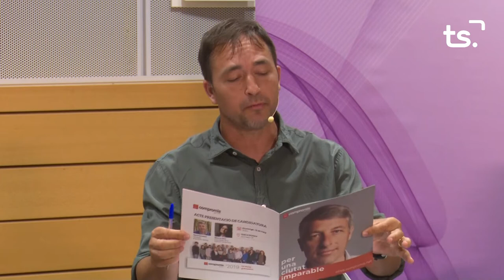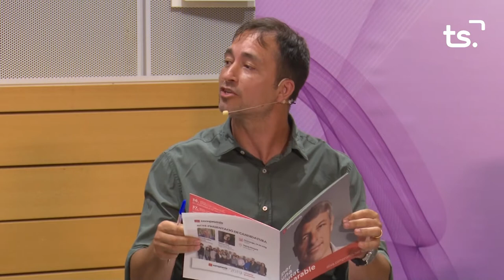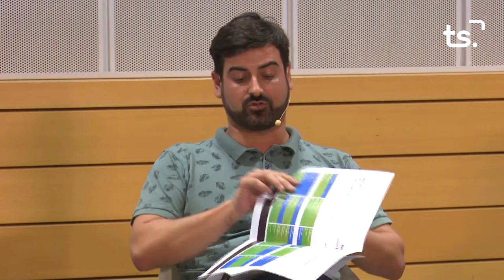EL ANALISIS 2022 06 22